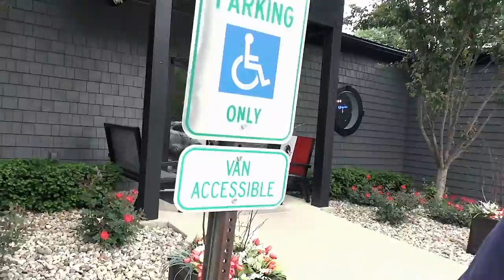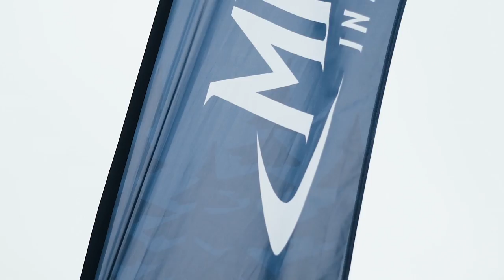MICHIGAN // The Ride ep.17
Hope you enjoyed this episode of The Ride.